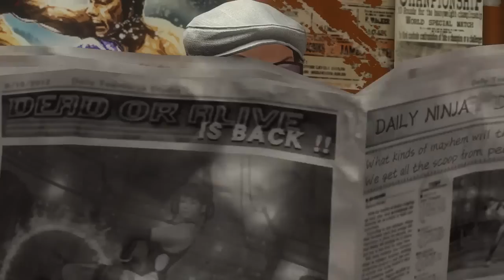Dead or Alive 5 Official Trailer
E3 2012: Some of your favorites are along with some new contenders in Dead or Alive 5.